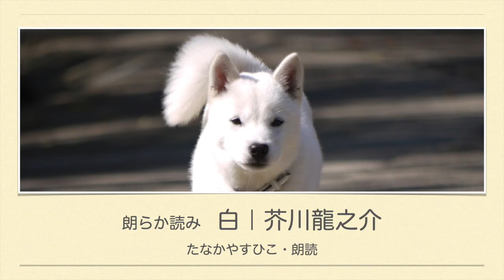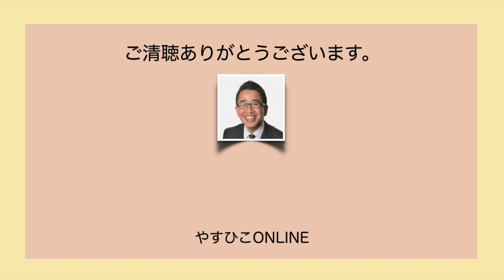Audiobook『白』芥川龍之介・作／たなかやすひこ・朗読｜朗らか読み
朗らか読み『白』（芥川龍之介・作／たなかやすひこ・朗読）をおとどけいたします。

‹関連情報›
・青空文庫『白』（作品全文をご覧いただけます）

＊「朗らか読み」とは、大好きな本を声に出して読み、作品世界に遊ぶこと。